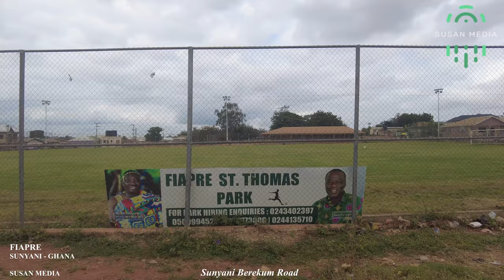Fiapre Sunyani Walk Tour in the Bono Region of Ghana 4K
A 4K video walk tour of Fiapre a town in the Sunyani West Municipal , Bono Region of Ghana.

From the Getfund Hostel at the Fiapre Roundabout, we took the Sunyani Berekum Road passing Vibez Pub, Lovers Pork Joint, Mama Bees Restaurant and Bar,UENR new Hostel, Frimps oil, Fiapre Gas station and the Jokers Pub to the Fiapre Park.

Still on the Sunyani Berekum Road from the Fiapre Park, we passed the St Peter's Catholic Church Fiapre, Fiapre station and the Drobo Community Rural Bank to the Fiapre Chiefs palace.

We made a u turn, came back and branched onto the Notre Dame Catholic University road and ended the journey at the Pentecost church.

SUSAN MEDIA
SUNYANI
GHANA